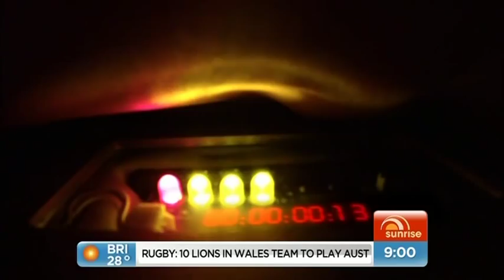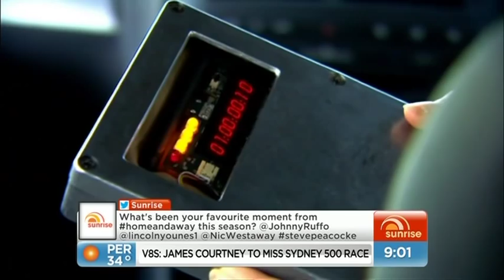Summer Bay bad boys on Sunrise - 27.11.2013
The Bad Boys of Summer Bay join Sunrise to talk about the season finale of Home and Away which will leave everyone shocked.